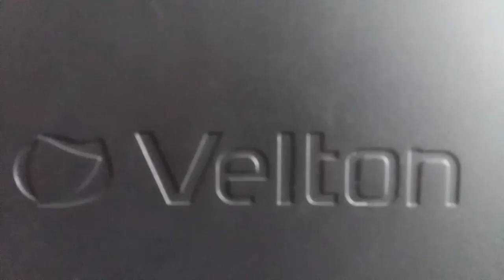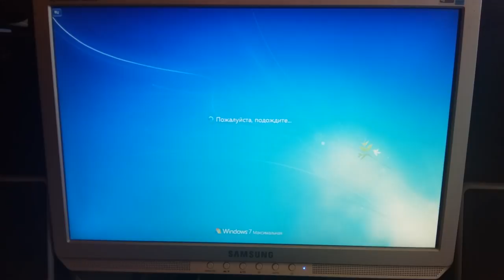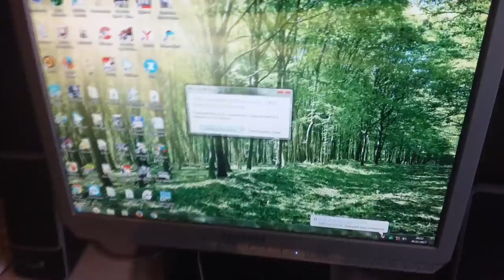Мелочь которая привела к проблемам. web-magician.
Две маленькие детали, а проблем на целый ремонт.